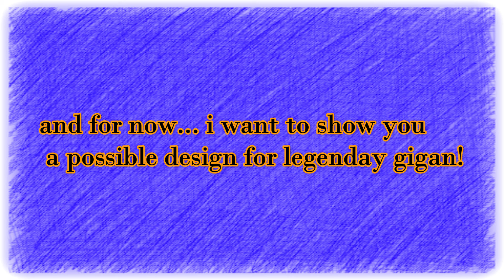Evulotion of GIGAN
evulotion of my favorite old godzilla monster!